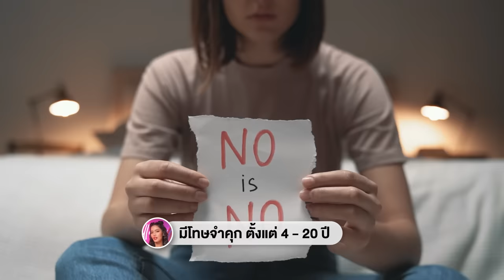𝗜 𝗞𝗔𝗡 𝗧𝗘𝗔𝗖𝗛𝗔 EP. 100 | Sex Ed กับ ติช่า บุ๋ม | หนุ่มๆ ต่างแดนคือเรียงแถวกันมาจีบ!!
Production
Doublewood Pictures